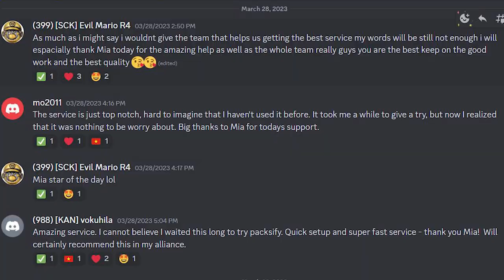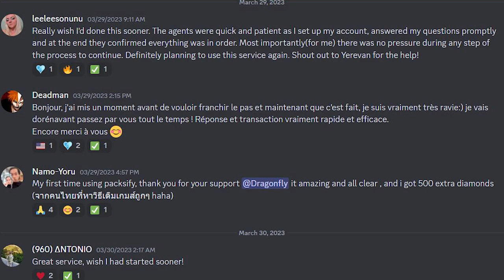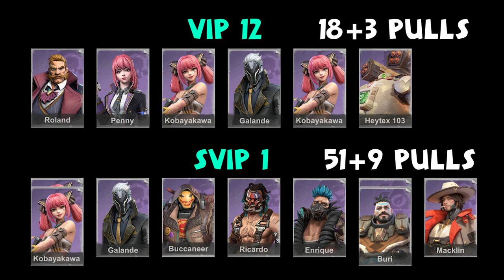Last Fortress Underground - Hero Recruitment [EP16] VIP12 SVIP1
We are getting lucky in the last week's pulls. How about you?
We also share some tips and sneak peeks of our future work.